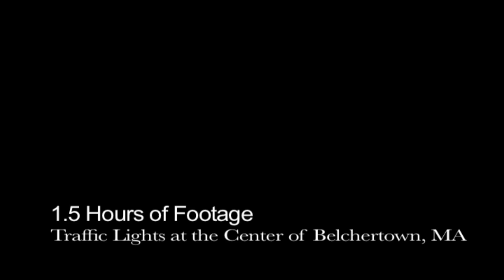Belchertown Traffic Time Lapse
A time lapse of the intersection at the center of Belchertown, MA.

1.5 Hours of footage accelerated at 500x, 1000x, 2000x, and 5000x speed

The song is Maxence Cyrin's cover of Where Is My Mind by The Pixies